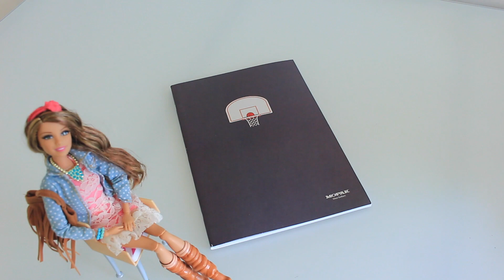Barbie Okula Dönüş Defter Süsleme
Merhaba Arkadaşlar! Bu videoda sizler için bir kombo yaptım! Barbie ile Okula Dönüş videolarımı birleştirdim ve ortaya muhteşem bir defter çıktı!

Videoyu BEĞENdiyseniz BEĞEN butonuna basmayı unutmayın!

Eğer bu kutucuğu buraya kadar okuduysanız YORUM'lara DANTEL yazın.. Kimse anlamasın :) Aramızda:)